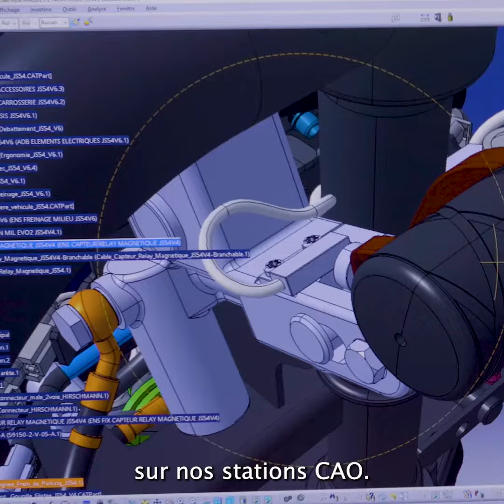Ligier conduit sa transformation numérique avec Dell Technologies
Avec nos solutions et l'accompagnement de notre partenaire Abicom, Le groupe Ligier redémarre d'une feuille blanche pour construire une IT capable d'accélérer sa transformation industrielle.